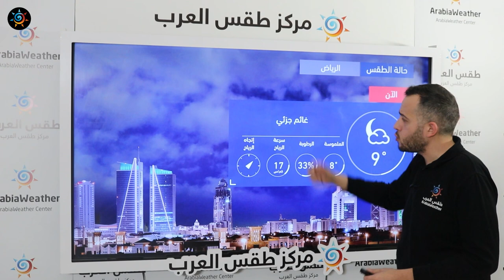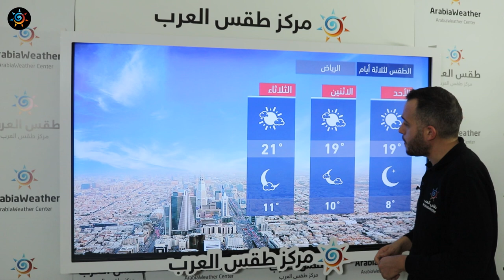طقس العرب - السعودية | النشرة الجوية الرئيسية | السبت 2020/12/26